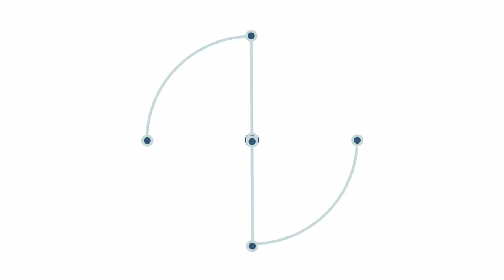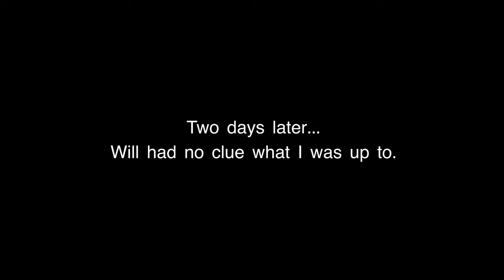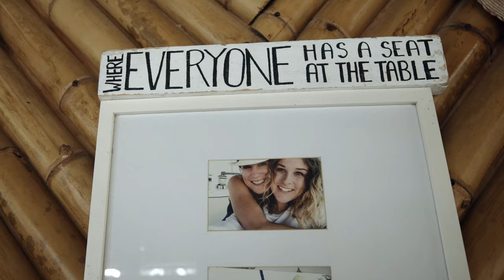What can you do in Guatemala?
We embarked on a voyage to Rio Dulce, Guatemala, a safe harbor widely recognized as a hurricane hole in the Caribbean sea. Our journey led us to some extraordinary sailors who are making a difference in the Guatemalan community in many ways. One particular story stood out - a visit to a shelter for young girls who were abused from a young age and now seek refuge with their babies. We felt compelled to capture their story on film, to shed light on a heartbreaking reality and showcase the strength and beauty of these young women. This video marks a turning point for our channel, as we tackle important subjects and hope to inspire others with the remarkable resilience and courage we witnessed.

Thanks a lot to Joanne, Bill, Sheldon and Pam for sharing their stories with us!

Created By Will and Olya
Thumbnail By Bhargab Jyoti

Camera A: Blackmagic Ursa Mini G2
Camera B: Panasonic GH5S
Drone: DJI Mavic 2 Pro

Sailboat: 'Bonita' 1993 Beneteau Oceanis 400
Outboard: Tohatsu 20Hp

Our channel includes:
Cinematic sailboat journey around the world documentary
Inspiring global change-makers and innovators interviews
Environmental conservation efforts worldwide
Unique human stories from different cultures documentary
Sustainable living practices across the globe by sea
Behind-the-scenes of non-profit organizations helping the planet
Cinematic documentary series on global environmental heroes
Exploring remote destinations by sailboat cinematic vlog
Life-changing encounters with global leaders in sustainability
Global exploration and humanitarian stories
Sailing to discover unique cultures
Exploring the beauty of our planet through sailing adventures